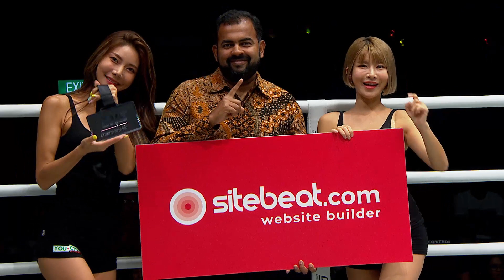Top Welterweight Finishes | ONE Highlights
ONE Championship's welterweight division is stacked with some of the most skilled martial artists on the planet, including ONE Welterweight World Champion Zebaztian Kadestam, Kiamrian Abbasov, and Agilan Thani. Relive their top finishes as we rank the best in the division's history!